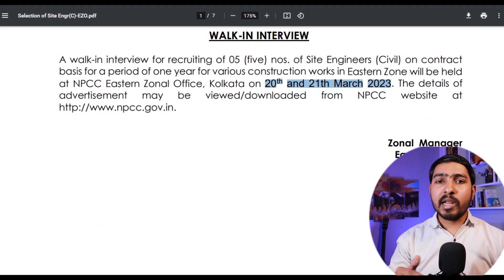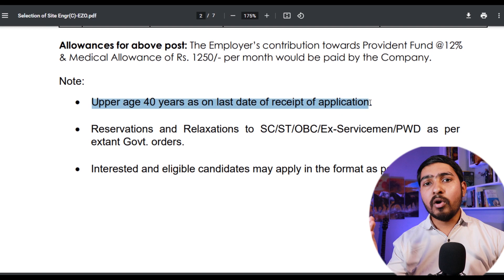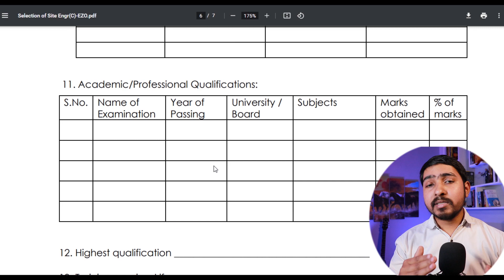NPCC Recruitment 2023 | Latest Job Vacancy 2023 | Direct Interview | ₹33,750/Month | psu Jobs 2023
National projects Construction Corporation Limited (NPCC), a “Mini Ratna-I” Central Public Sector Enterprise under the aegis of Ministry of Jal Shakti was incorporated on 9th January, 1957 to create the necessary infrastructure for economic development of the country.

Namaste doston!

00:00 – Intro
00:09 – Job Update
00:38 – Salary Update
01:00 – Qualification Update
01:24 – Age Limit Update
01:46 – Interview Process
02:05 – Form Update